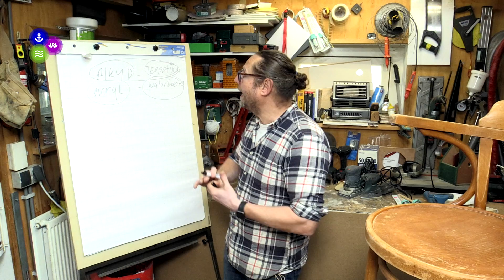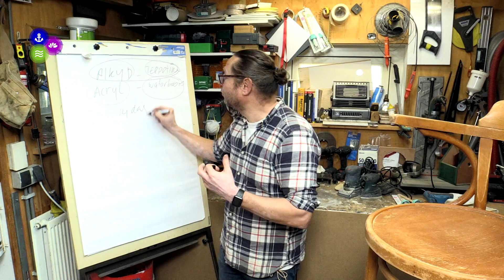Hobbyboet (12) - Oude stoel opknappen (2)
In Hobbyboet geeft Dennis Mulder uit Kolhorn elke week uitleg bij een klus.